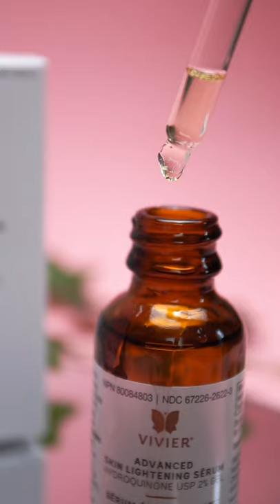Hydroquinone: the best ingredient to fade hyperpigmentation (acne scars, sun spots)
Nothing is more irritating than dark spots that put a damper on your glowing complexion! Hydroquinone is a proven (and powerful) ingredient to tackle hyperpigmentation, and when coupled with other actives like Vitamin C, proves to be a duo made in skincare heaven.

PROMO
Code: AUGUSTYT
*Valid until Aug. 31, 2021

For more information about The Clinica and all of our treatments,

WeChat (加我们微信中文客服随时为您解答问题）: theclinica1